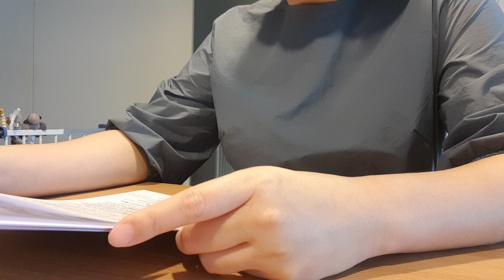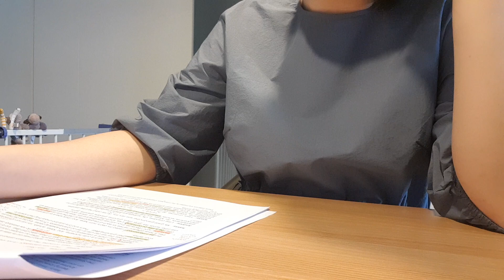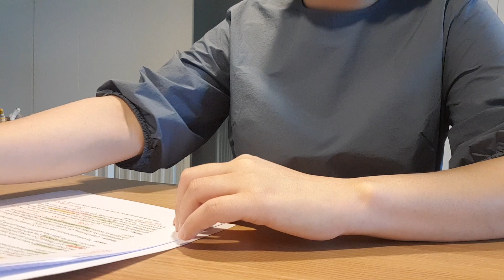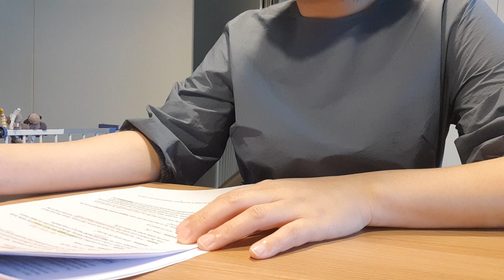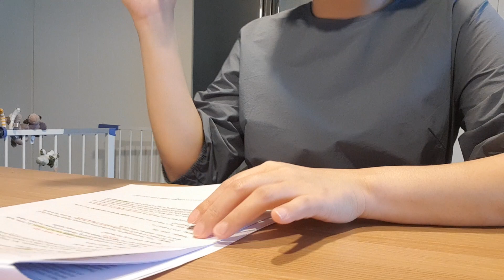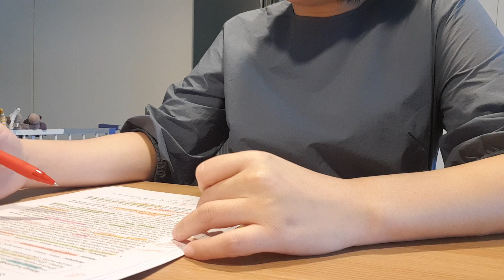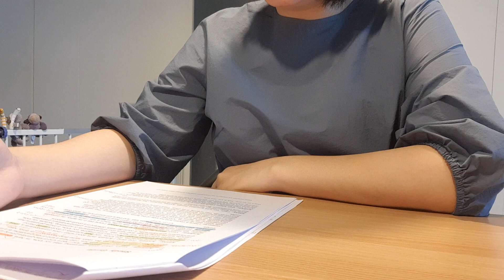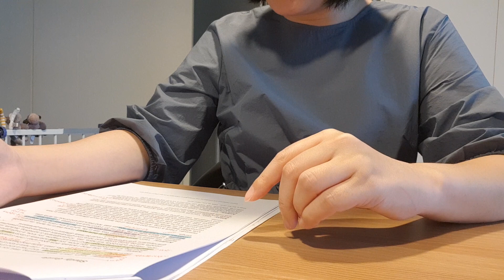여섯번째 | 큘립스 낭독 | Grandparents | Culips podcast